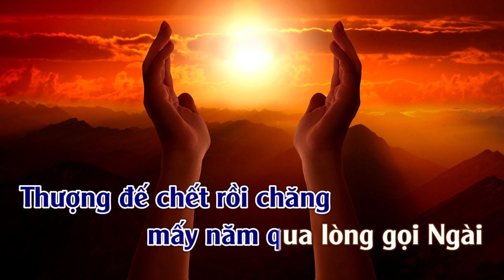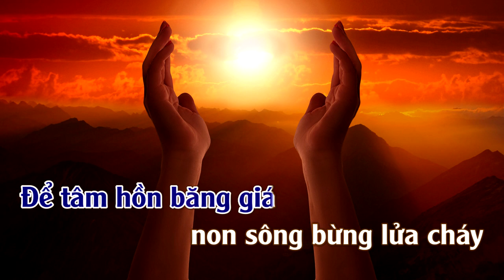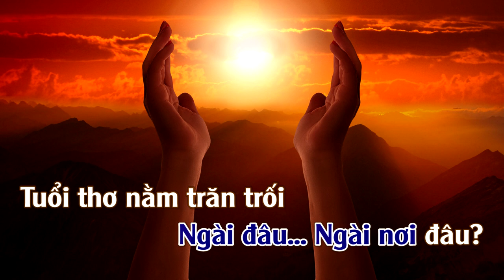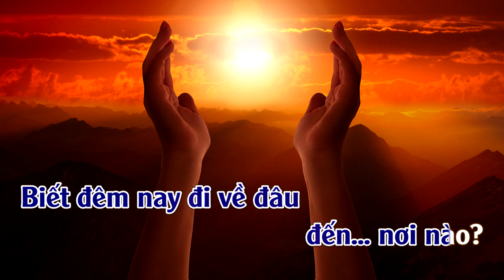Mặt Trời Mù | Karaoke | Tone | Nam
Mặt Trời Mù
Tác giả: Trúc Lam